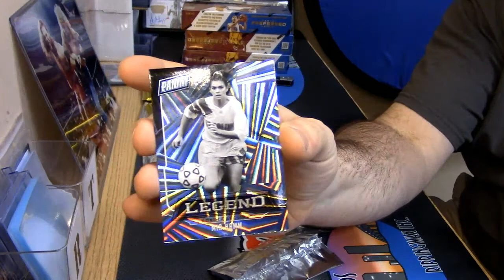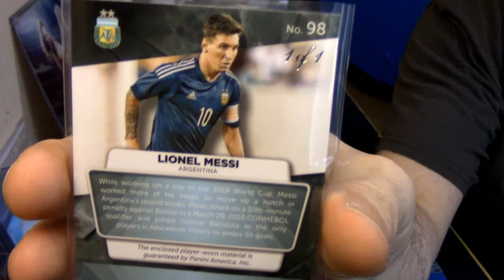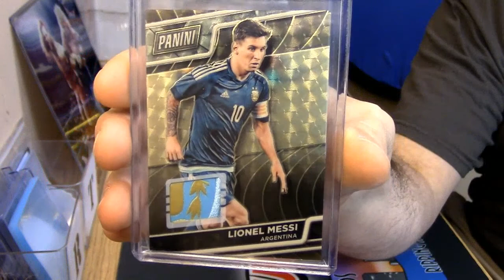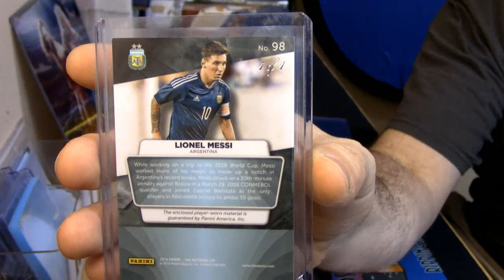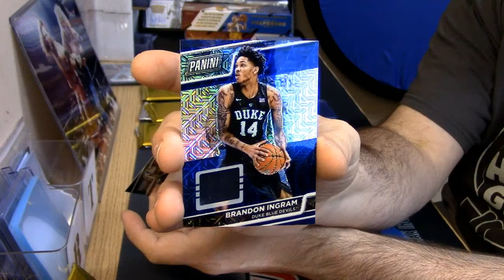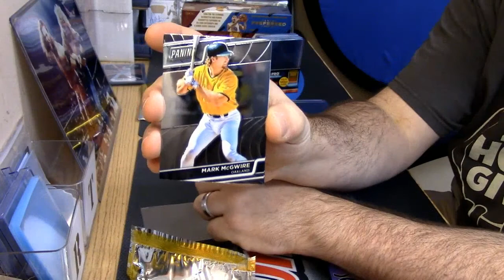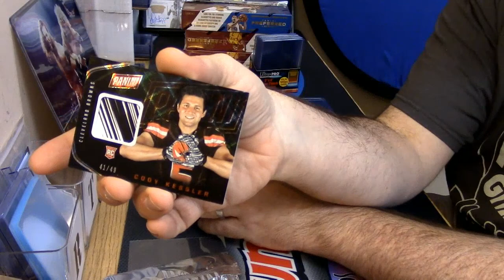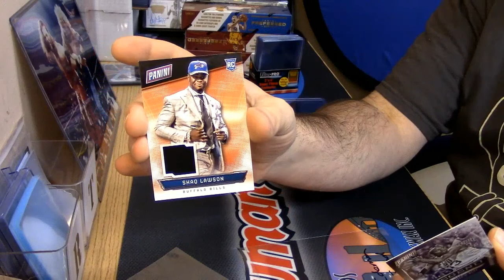Gold and Silver Pack Opening MESSI 1 OF 1